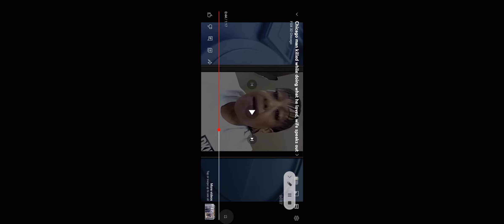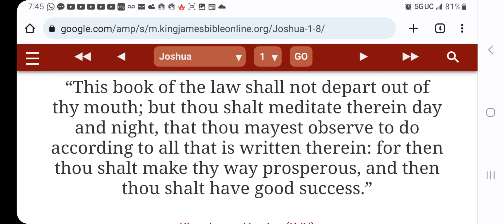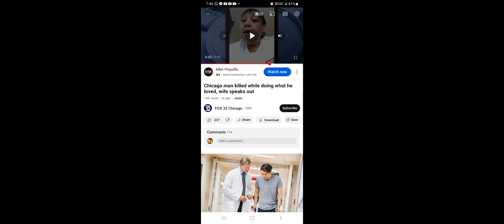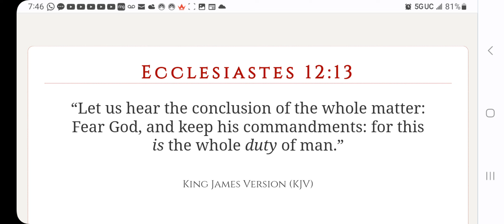"BLACK" MEN: THERE'S ONLY ONE WAY!!!!